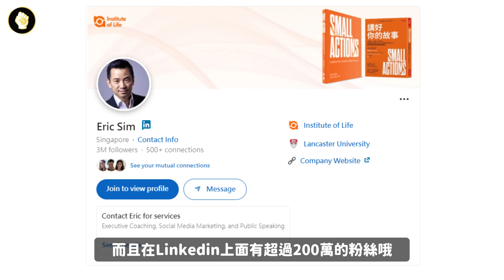投行年薪最少50萬美元？瑞銀 (UBS) 前高管 Eric Sim分享投行的驚人內幕！